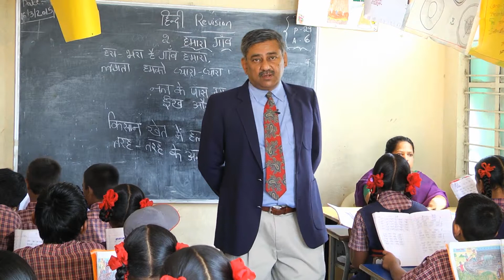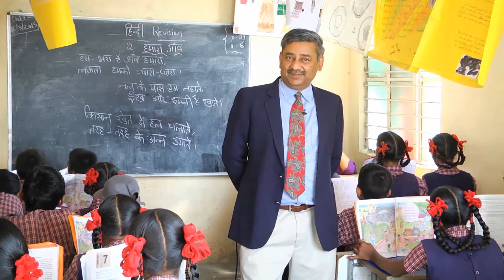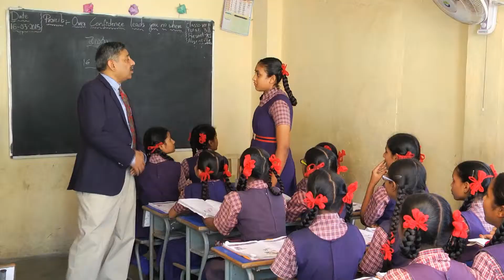udhabav school 2